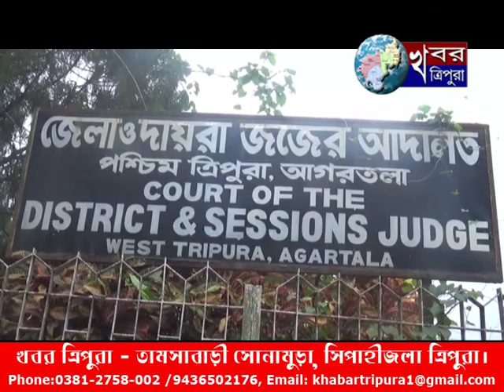#৪ দিনের পুলিশ রিমান্ডে প্রাক্তন পূর্তমন্ত্রী বাদল_চৌধুরী। KHABAR TRIPURA NEWS